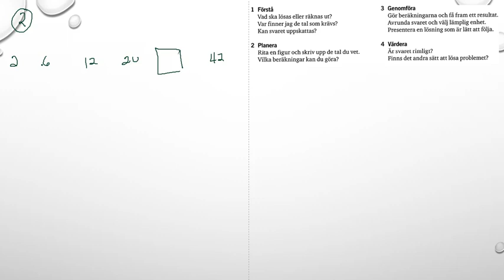Matematik 5000 Ma 1a röd Kapitel 1 En problemlösningsstrategi Problem för alla 1 - 2